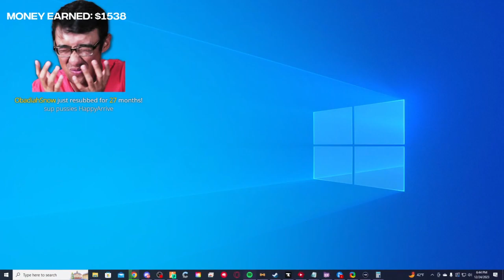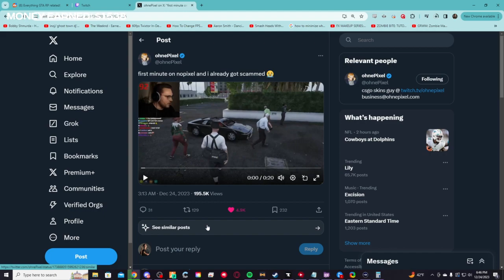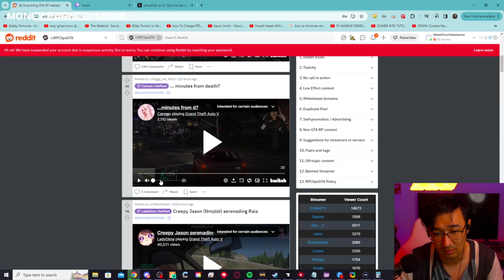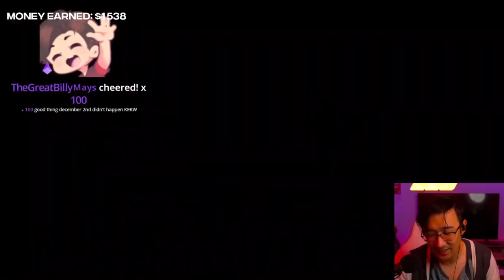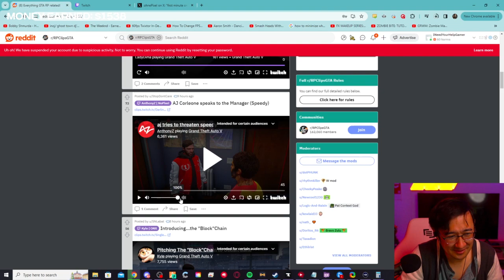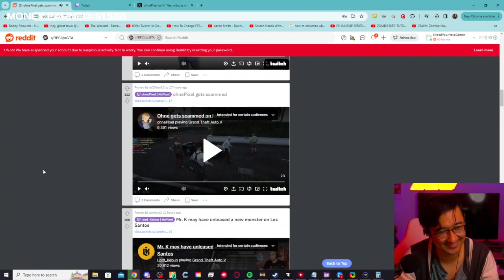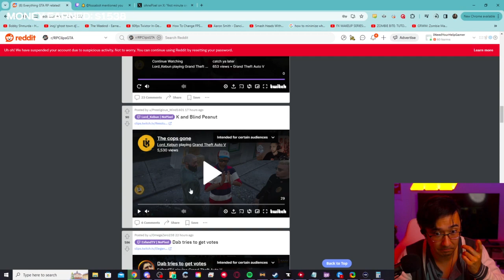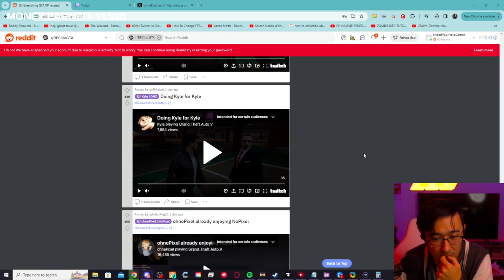[24-12-23] Jay "Have a good Christmas" Que | NoPixel 4.0 | ! yeeboards.com !META